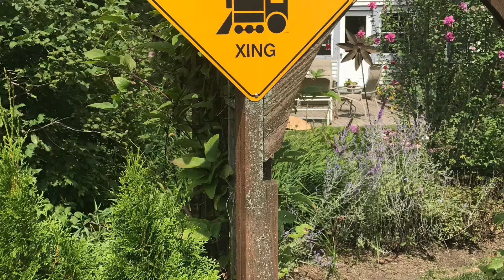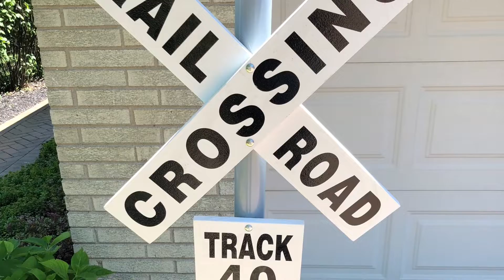Lgbmrrcc collection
A collection of personal layouts and club activities from the LGB model railroad club of Chicago.